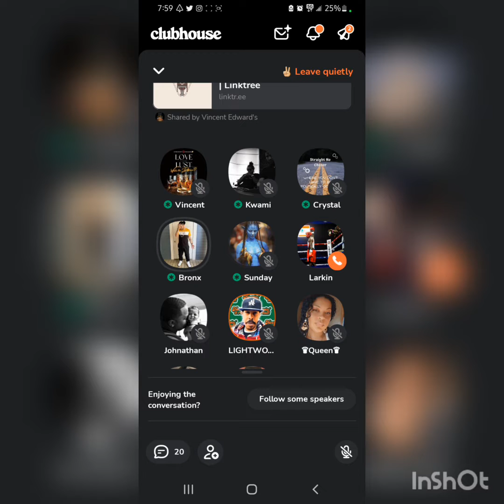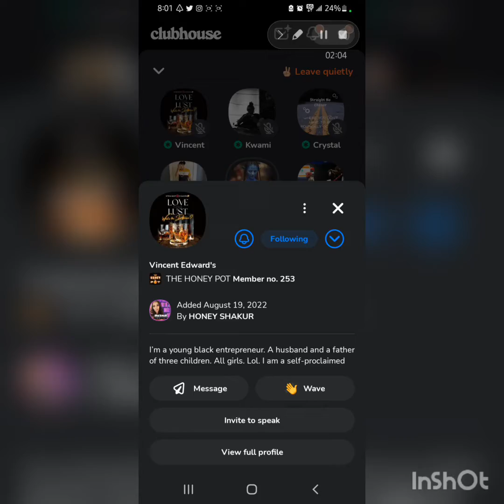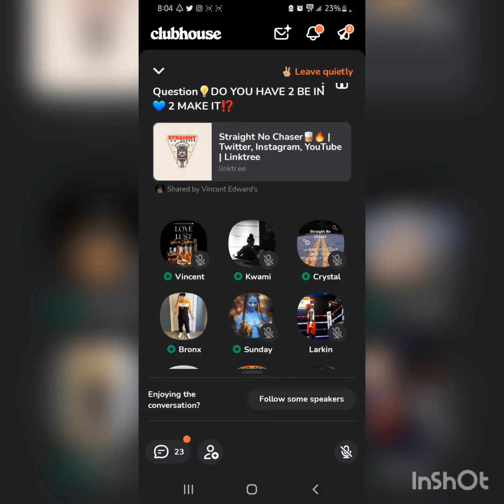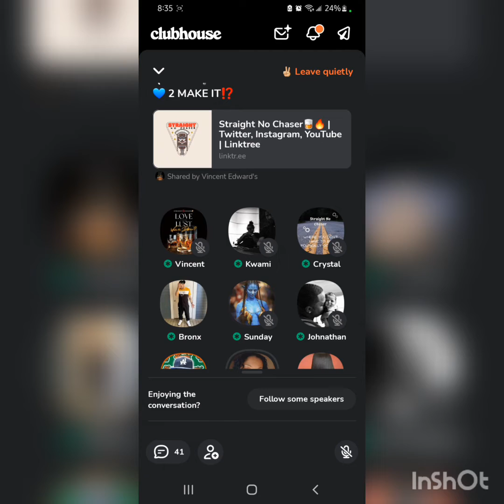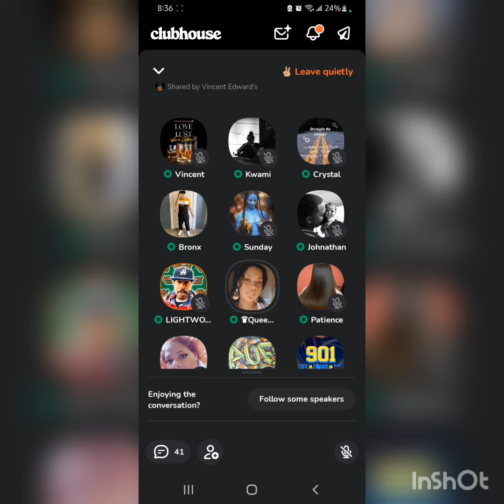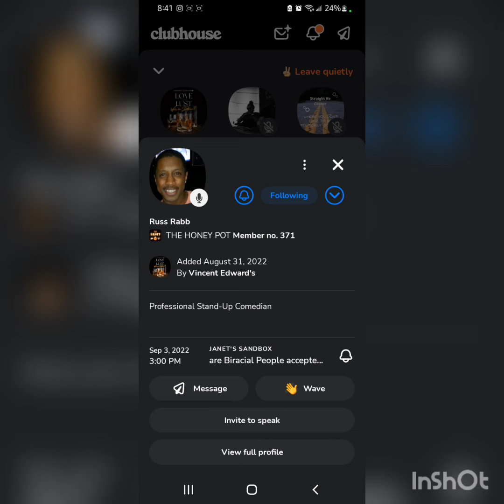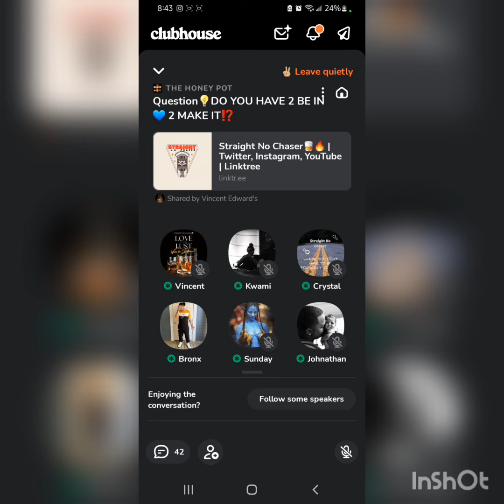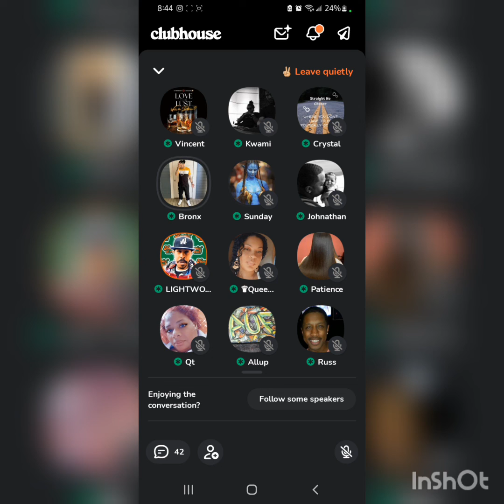Why do I have to pay all the bills?! Straight 🚫 Chaser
STRAIGHT🚫CHASER...